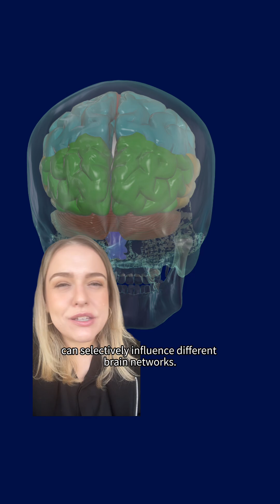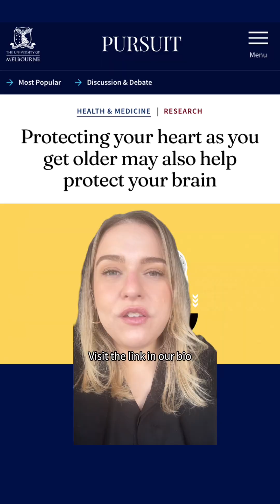Did you know our heart and brain health are tightly linked?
New research from the Faculty of Medicine, Dentistry and Health Sciences finds that our heart and brain health are tightly linked, which may help explain why conditions like dementia and heart disease often happen together 💙🧠

Our results show that if a person’s cardiovascular system appears older than their chronological age, it’s more likely that their brain will also be older, and vice versa. This highlights the importance of cardiovascular health in preserving brain structure and function.

So, what can you do? A healthy lifestyle – including regular exercise, a balanced diet and stress management – not only supports heart function but may also help protect the brain, potentially reducing our risk of both heart disease and neurodegenerative conditions.